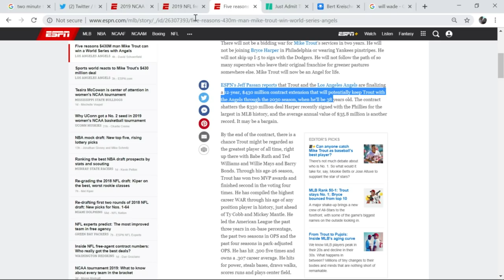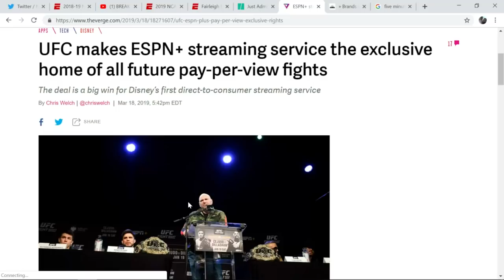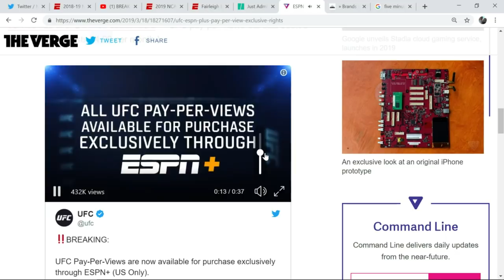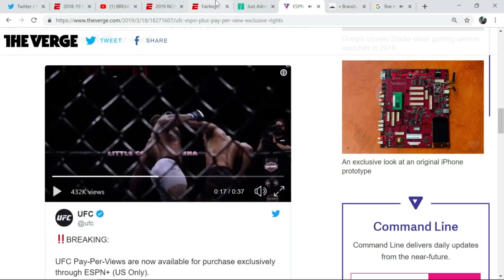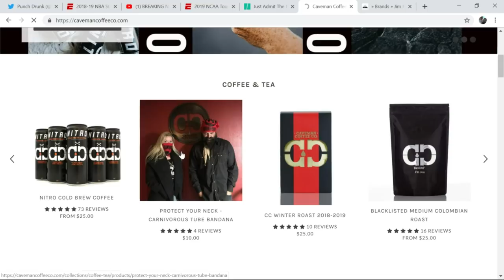David Deery drops in on Punch Drunk Sports 3/19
Punch Drunk Sports: An All Things Comedy video podcast with hosts Sam Tripoli, Jayson Thibault, guest/host Chad Zumock, and guest David Deery!